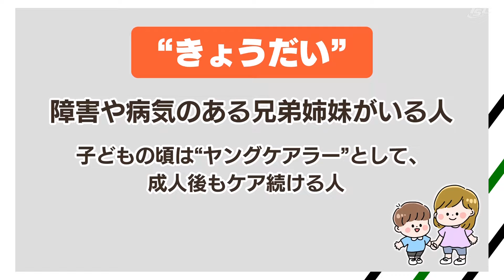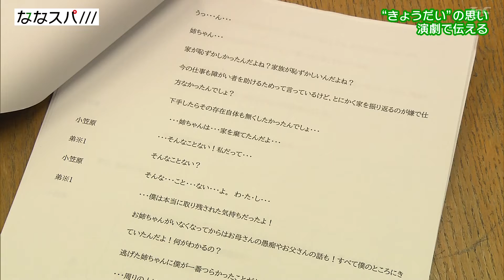【ななスパ///】演劇で伝える ”きょうだい”の思い知って （2022/10/20OA）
“きょうだい”という言葉をご存じでしょうか？
これは障がいや病気のある兄弟姉妹がいる人たちのことです。子どもの頃は
「ヤングケアラー」として、また成人後もケアを続けている人たちがいます。「ヤングケアラー」の問題が社会で広まる中、当事者としてこの“きょうだい”について知ってもらおうと県内で活動している人がいます。
その思いを取材しました。